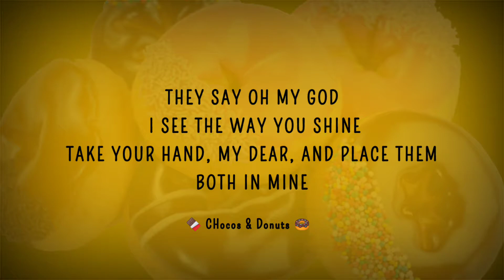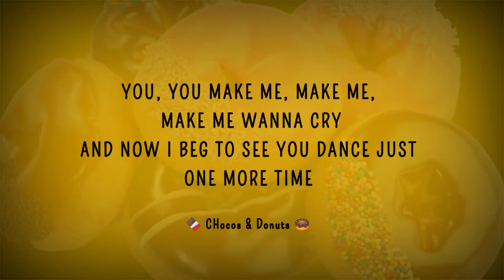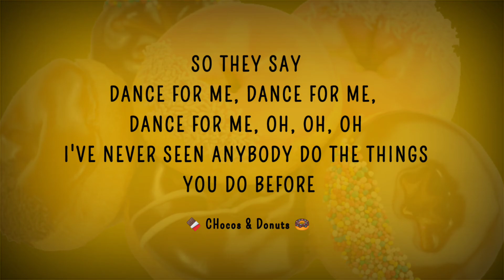Dancing Monkey - Tones & I ( lyrics )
🍫 Chocos & Donuts 🍩

Please be kind to me , I'm new to lyrical channel , let me Grow , take the revenue ...but please don't Block 🙏